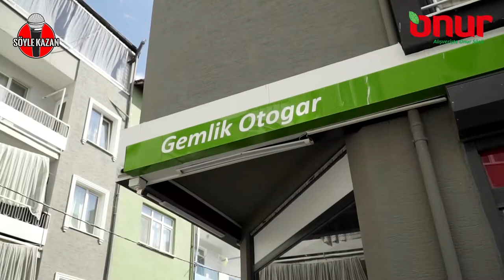Söyle Kazan Gemlik Otogar Onur Market Kanki Canbaz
Söyle Kazan a Kazandırdık Şimdi Hazırsanız
Doldur Sepeti Diyoruz ÇOK YAKINDA
Çekimler Başlıyor Detaylar Hafta İçi Hergün
KRAL FM de Canbazla üj beji Dinle Yarışmaya Katıl Doldur Sepeti

Kral FM de Şarkılar Sizin
Anlatılmaz Lezzetlerde Mutfak Sizin
Söyle Kazanda Mikrofon Sizin
Söylersen 1000TL Hediye Çekide Sizin...

Söyleyen kazanıyor !
Onur Market İSTANBUL AVRUPA KONUTLARI GOP   Şubesindeyiz.